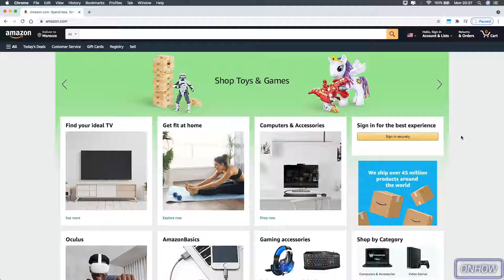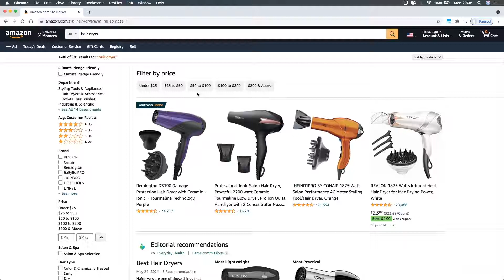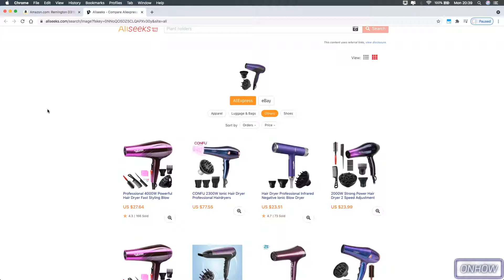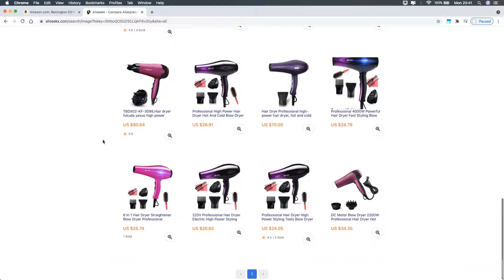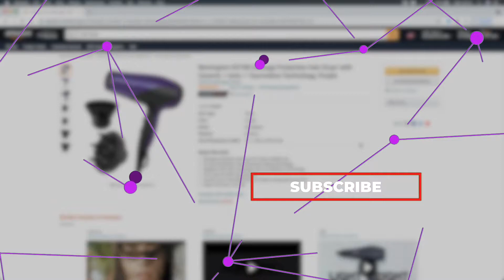How To Search AliExpress By Image | Find Products With A Picture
In this video i'll show you how to search AliExpress by image and find products with picture just by a right on the picture without using any tools, So you might have come across a product image and you want to find that particular product on AliExpress with the picture because you don't have any data or name that you could use to search.
You can actually do that easily just from your Chrome browser, and this trick is really handy for dropshippers because i know they do a lot of researching for products.